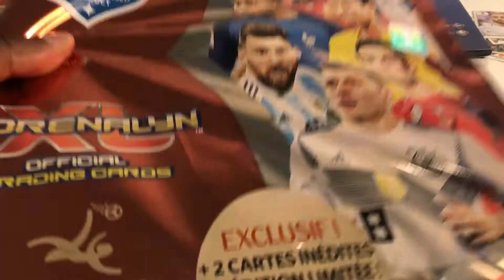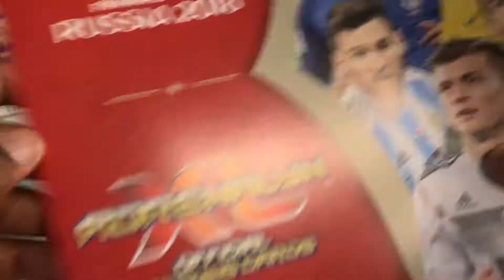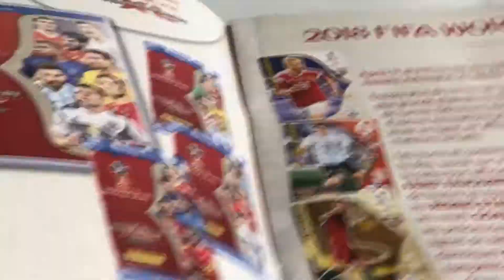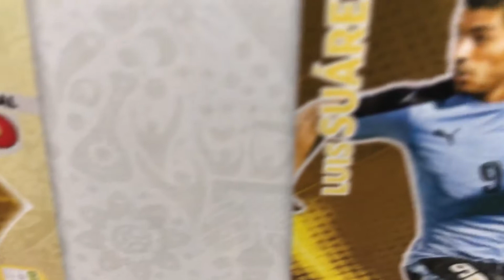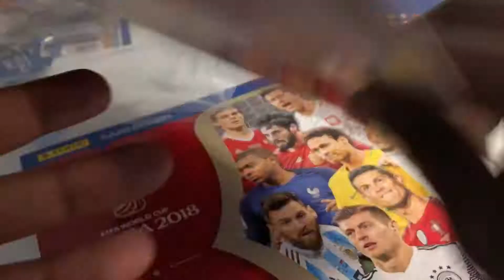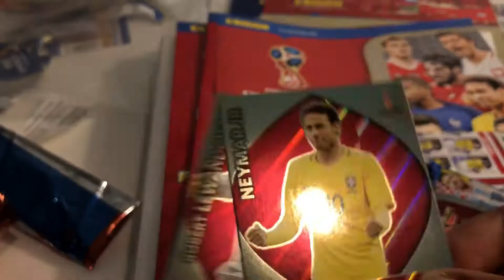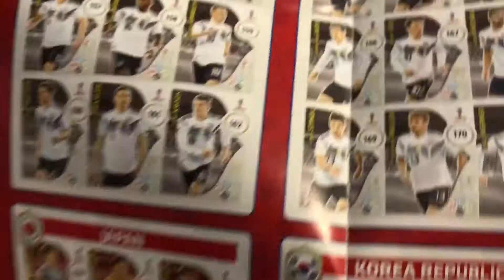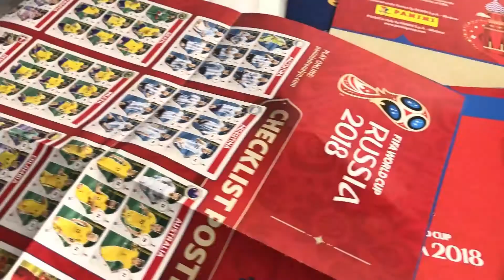2018 FIFA World Cup Opening The Panini Mega Pack XL Adrenalyn Collection 2 Limeted Edition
MisterPlayStudio is a Toy Channel for toddlers, their parents and preschool children who love toys like dolls, Barbie, the Paw Patrol, Kinder Surprise eggs boxes, the Play-Doh collection and some of the most popular toys from Disney like Mickey Mouse, Minnie, Donald and so on. But everyone is warmly welcome. I make daily Video Reviews of toys you can find in your favorite toy stores.

2018 FIFA World Cup Russia Opening The Panini Mega Pack XL Adrenalyn Collection with 2 Limeted Edition.